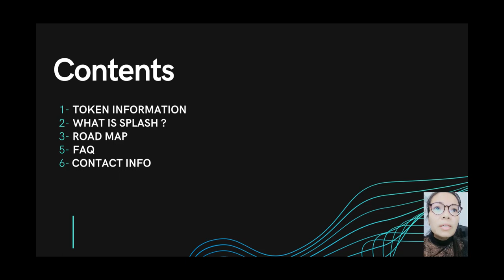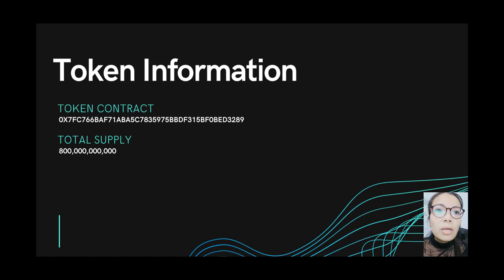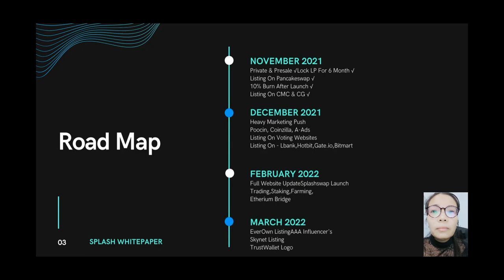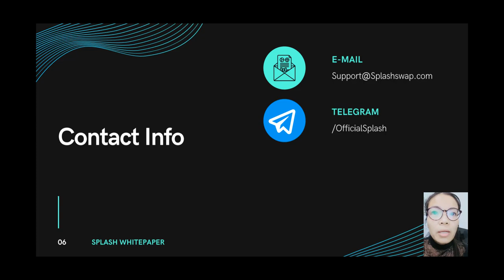көрнекті жоба SplashSwap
- SPL address on Coinsbit ) 0xA991431d1A73195d726A5e622151a2A27f9B08f1